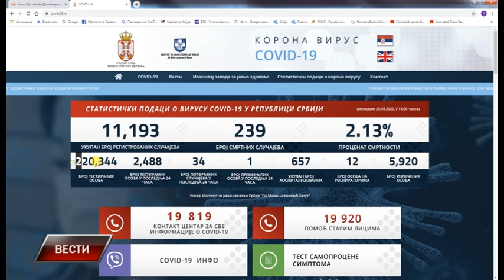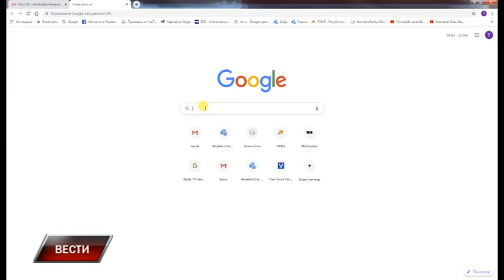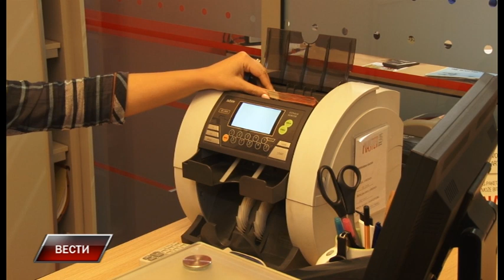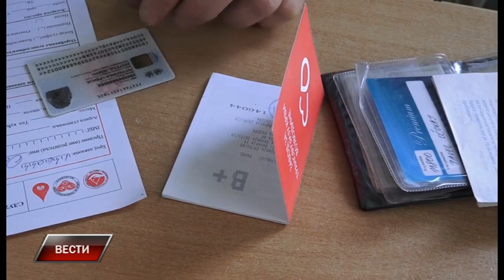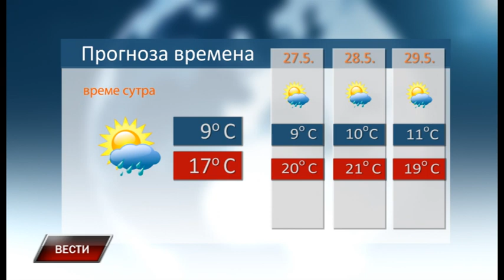Vesti 25 5 2020